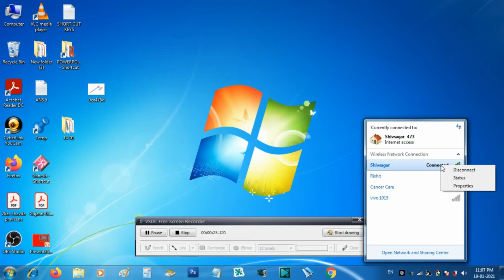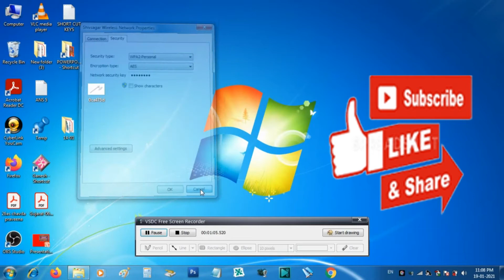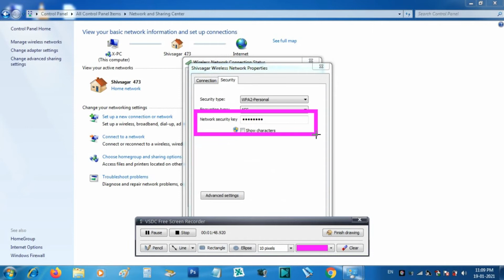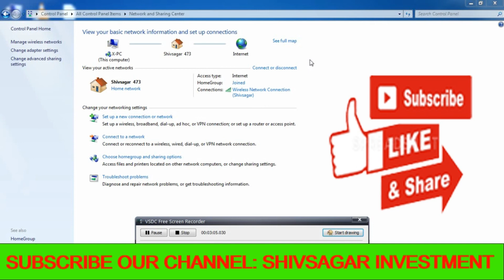How To Find Wifi Password on Computer | SHIVSAGAR GUIDE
About this Video ::

In this video we will learn how to view wifi password.

So that you get all the notifications on YouTube in a timely manner. Our channel name is shivsagarguide. Here are all the videos related to Learn English Online and Learn Computer Online in Gujarati Language. If you like my videos, share this channel's information with friends and relatives in your group. So that more and more people can take advantage of this channel online.